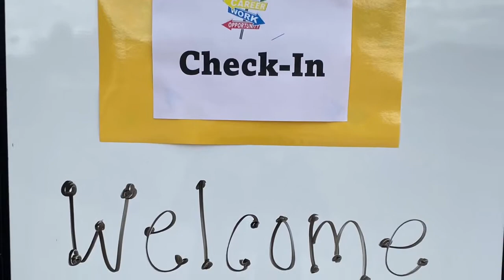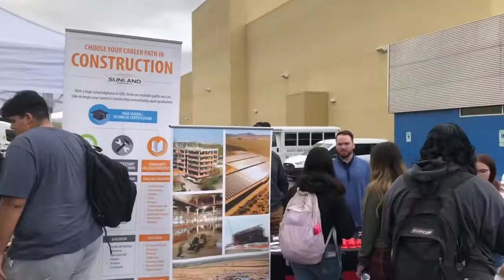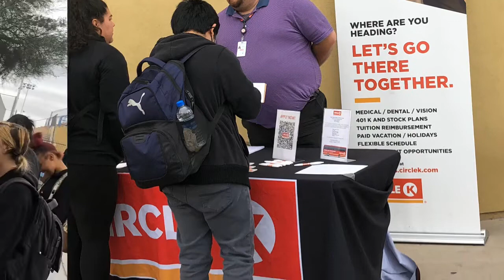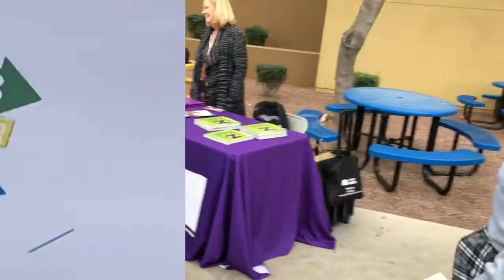BUHS Career Fair 2/22/2022